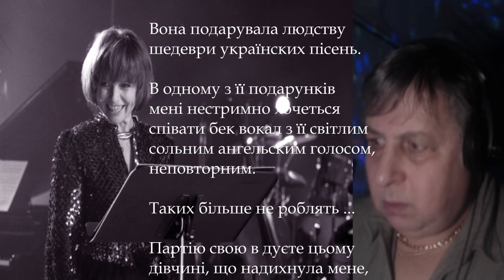55 Ніч така, Господи, місячна, зоряна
Вірш Михайла Старицького «Виклик»

Ніч така, Господи, місячна, зоряна.

super beautiful song from stars of U.S.A.
найкрасивіших мелодій України
в експортній аранжуванні

Квітка Цісик
From My Duos

Ясно, хоч голки збирай.
||: Вийди, коханая, працею зморена,
Хоч на хвилиночку в гай! :||

Сядемо вдвох ми ось тут під калиною,
І над панами я пан!
||: Глянь, моя рибонько, – срібною хвилею
Стелиться в полі туман. :||

Небо глибоке засіяне зорями, —
Що то за Божа краса!
||: Перлами-зорями теж під тополями
Грає срібляста роса. :||

mod:
Ти не лякайся, що свої ніженьки
Змочиш в холодну росу,
||: Я ж тебе, милая, аж до хатиноньки
Сам на руках віднесу.:||

У-у-у-у -//- ... ||